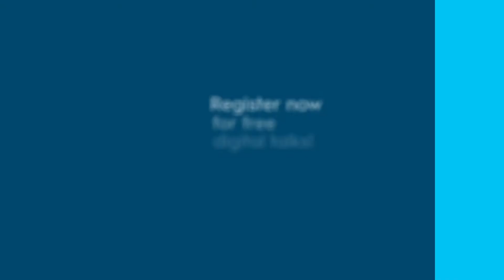AMP Amplify Digital 2020 - Mark Bonchek Wrap Video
"The incremental is about the known, the exponential is about the unknown." Big thank you to Mark Bonchek and to everyone who joined us for his talk on agility, adaptivity and innovation in business. Stay up-to-date with our Amplify Digital speaker series